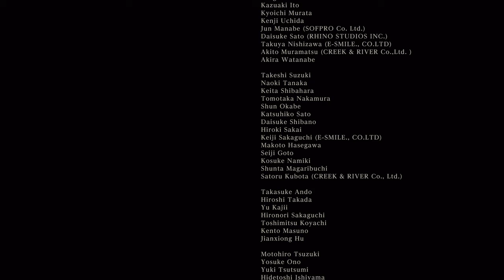Bloodborne™ completed!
See how I finished, my game of the year.